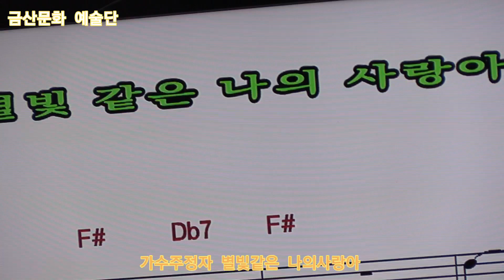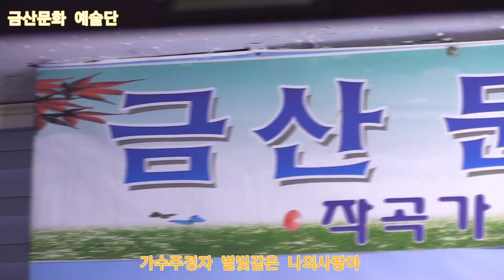가수주정자 별빛같은 나의사랑아 원곡임영웅 제329회 한국가수협회 금산문화 예술단 정기공연 스타효사랑 특설무대